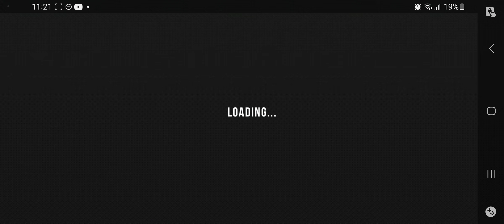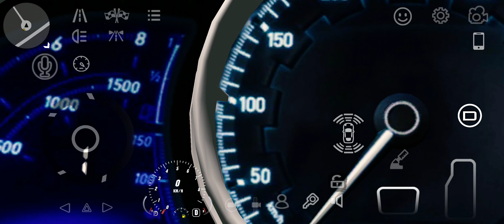Car Parking Multiplayer , Bugatti Chiron gearbox 600+kph faster than formula 1 !